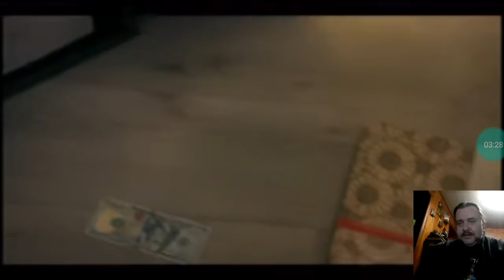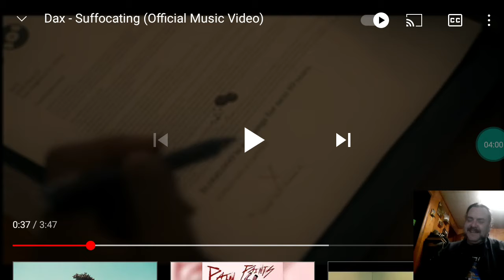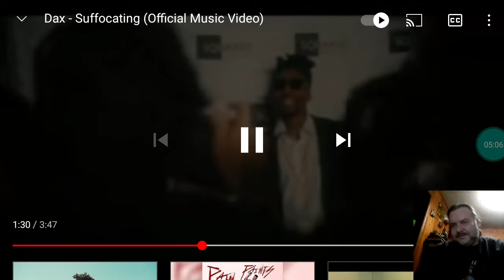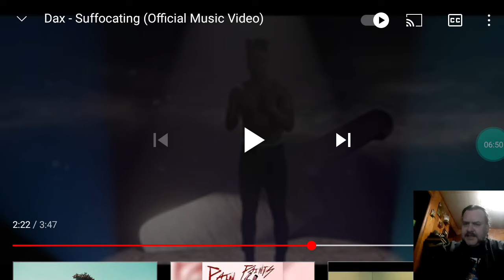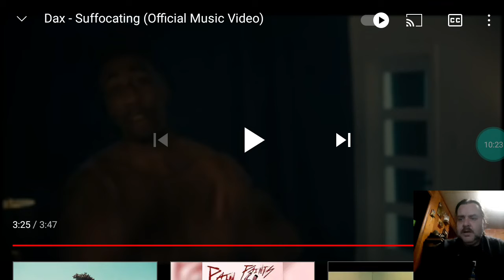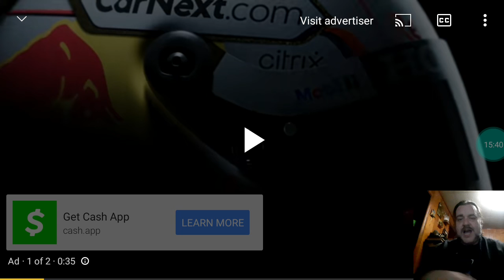Nerd House reacts to Dax - Suffocating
This hit me kind of hard. I honestly wasn't ready for how it made me feel. Dax continues to get better and better. Please listen to more of his music. Link to the original